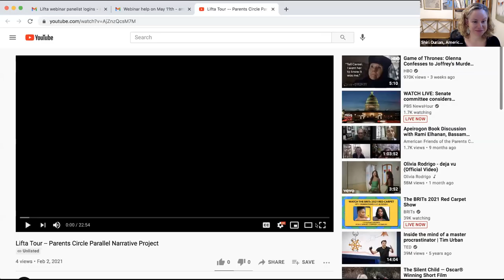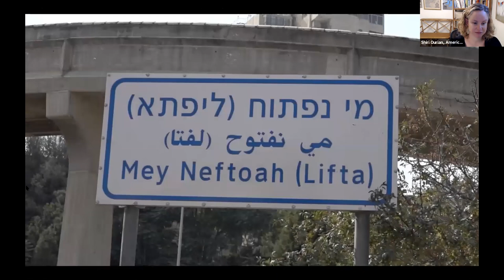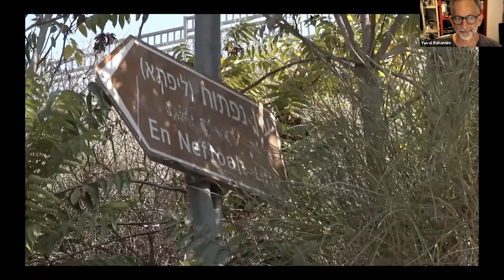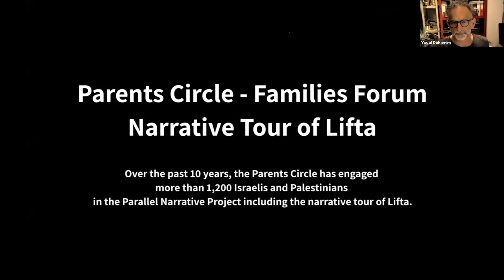Visit the Palestinian Village of Lifta - Webinar & Virtual Tour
Join us for a virtual tour of the destroyed Palestinian village, Lifta, occupied in 1948 and completely depopulated.

Your personal tour guide, Umar al-Ghubari, will show us why Lifta is a symbol of the “Nakba,” — the catastrophe for Palestinians still living out the impact of 1948 until today.

Learn more about American Friends of the Parents Circle - Families Forum